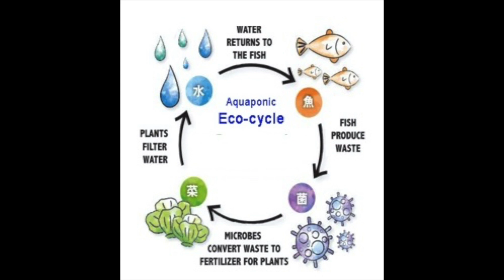IFPRI's My Food, Our Future Video Contest | Runner-Up | Farming for Our Future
Runner-Up (10-17 age category)

The MyFoodOurFuture contest called on young people in two different age categories to submit a creative short film offering ideas and solutions that can help ensure the world has access to healthy, diverse, and affordable diets.